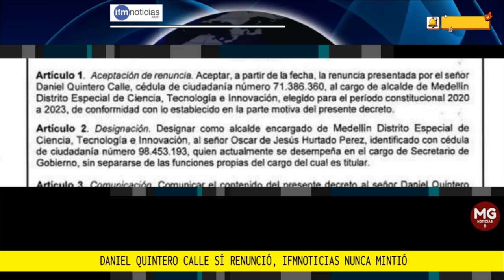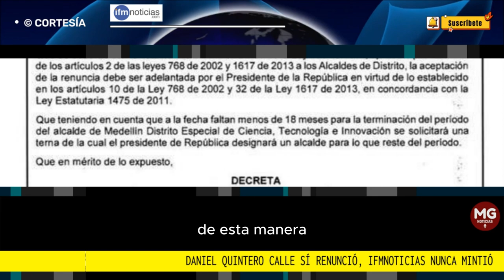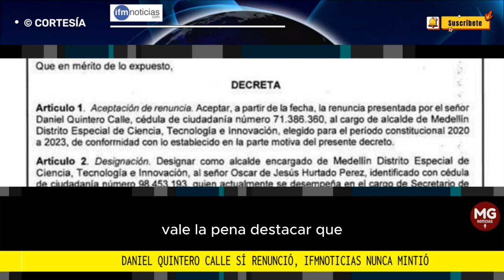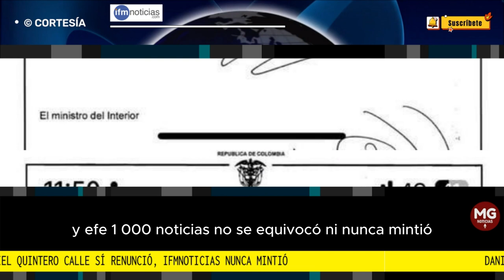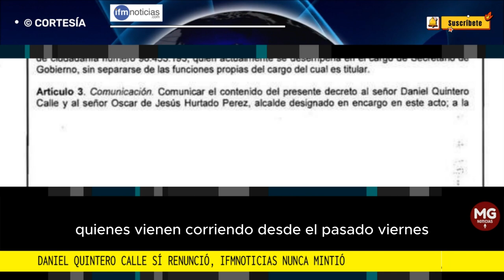🛑 DANIEL QUINTERO CALLE SÍ RENUNCIO, IFMNOTICIAS NUNCA MINTIÓ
Daniel Quintero Calle sí renunció y es ahora exalcalde de Medellín, tal como lo anunció IFMNOTICIAS.COM en primicia desde el 10 de septiembre de 2023 cuando adelantó que el mandatario local pensaba renunciar por varias razones.